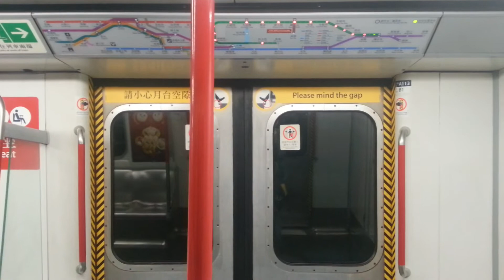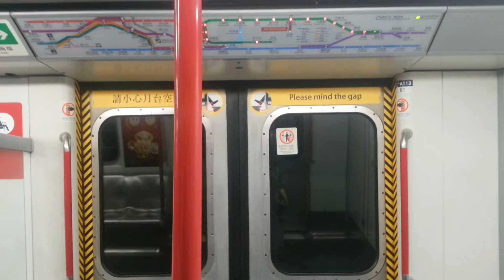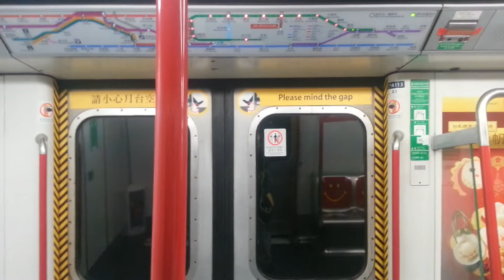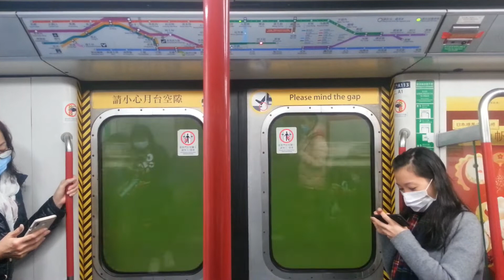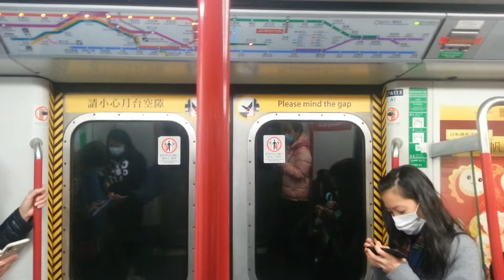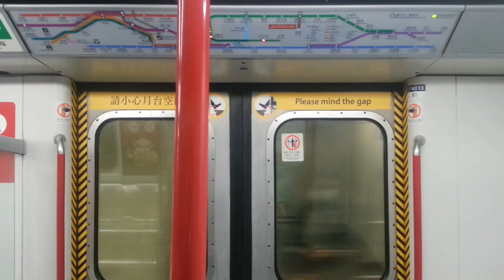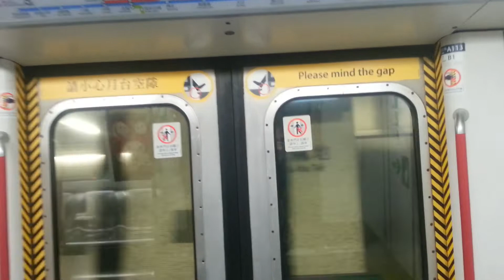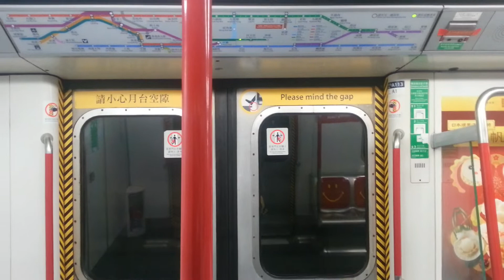[觀塘綫換左屯馬綫一期路線圖初步發現] 觀塘綫 M-Train A113/A130 TIK → HOM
拍攝時間: 26/1/2020 (日、年初二) 10:01
列車：觀塘綫 A113/A130，車序：014
拍攝路程：調景嶺 ⇒何文田站

KTL A113/A130 今日下繁喺KTL行014。我喺24/3睇過A113/A130由TWL列車改屬ISL列車嘅情況啦，今日睇埋A113/A130由TWL列車改屬KTL/TKL列車嘅情況啦！KTL/TKL A271/A260已經喺2018年3月初改屬TWL，同埋TWL A113/A130改屬KTL/TKL列車。A113/A192同埋A179/A192之前嘅編組係A113/A130同埋A179/A192，調廠嗰時A113嘅部分車卡同埋A130嘅部分車卡合拼咗，成為A113/A130，而A179/A192就繼續留返喺TWL。